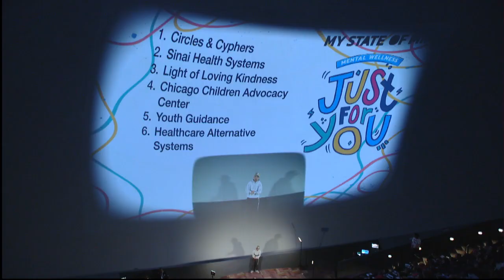LOLK NATM ChanceTheRapper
Light of Loving Kindness (LOLK) provided a Pop-up Clinic for Chance the Rapper's SocialWorks organization at the Museum of Science & Industry. It was a magnificent night with lots of healing modalities for all. Join us as Chance makes the announcement about Light of Loving Kindness. Wanna partner or collaborate on how to heal the world and make it a kinder, gentler, more loving, healed place, with less trauma and anxiety for all? Then give us a call, text, message, email, carrier pigeon, baby dove, etc.

Light of Loving Kindness: We are Holistic Health & Wellness Practitioners, specializing in Holistic Intergrative Solutions & Mindfulness-based Interventions (MBI). We provide services to individuals, communities, places of worship, corporate wellness programs, hospitals, hospices, community centers, yoga and other wellness studios, and more!
 Light of Loving Kindness is a 501(c)3, non-profit organization,whose divine purpose is to promote Hope, Health, Healing, & Wholeness through hands-on workshops, resiliency services, and education, as it relates to the immensely convincing, scientifically proven benefits of integrative,complementary, & alternative and complementary holistic treatments. We do this through health & wellness practices, educational workshops, & energy healing modalities in an effort to help create a pathway to overall well-being through physical & mental healing, resiliency tools, and reconnecting with one’s own vitality of spirit.